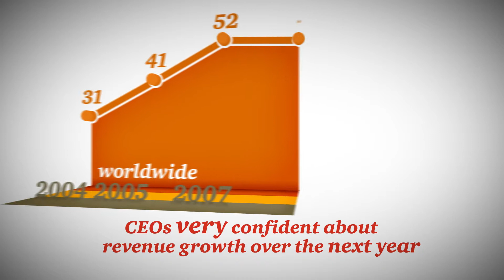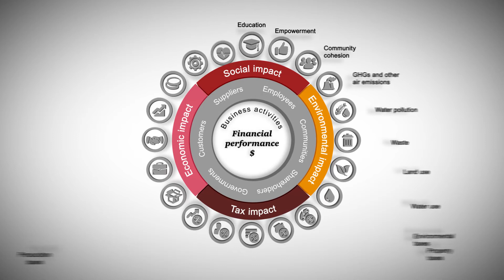PwC's Hungarian CEO Survey 2014 - Optimism and confidence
After a long wait, we are finally seeing a substantial change in business leaders' economic outlook. Both Hungarian and global CEOs are optimistic about their company's prospects for growth and the recovery of the global economy. They remain concerned about economic policy factors, but they are focusing on customers and markets as a strategy to improve the present situation. This is the third year PwC, the world's largest professional services network, has prepared the Hungarian CEO Survey. The survey was conducted in cooperation with the Confederation of Hungarian Employers and Industrialists (MGYOSZ) and the Hungarian Association of Executives (MOSZ).